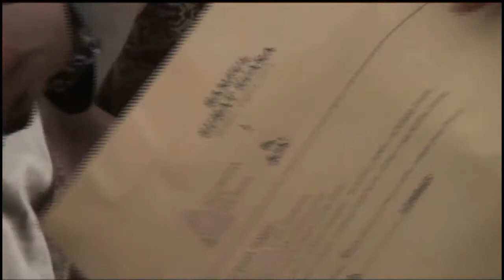KPU Palembang Gelar Simulasi Pemungutan Dan Penghitungan Surat Suara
KPU Palembang gelar simulasi pemungutan dan penghitungan surat suara, Alex Bernazili selaku Divisi Teknis Penyelenggaraan KPU Kota Palembang mengatakan, penyelenggaraan simulasi ini bertujuan agar para anggota KPPS dapat memahami urutan pelaksanaan pencoblosan sesuai dengan buku panduan.